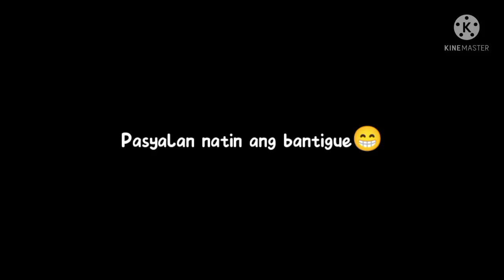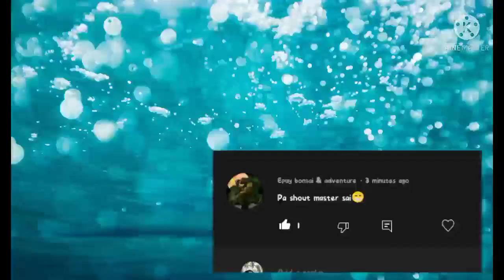MAMASYAL TAYO SA BANTIGUE AREA